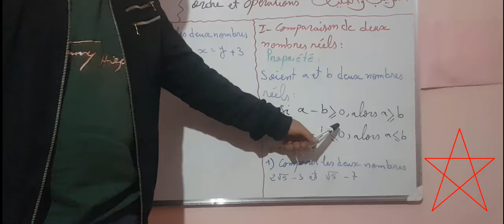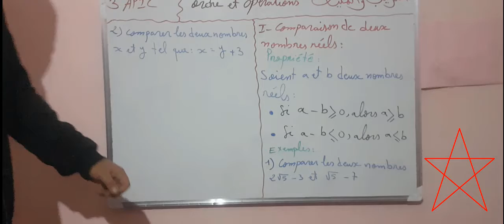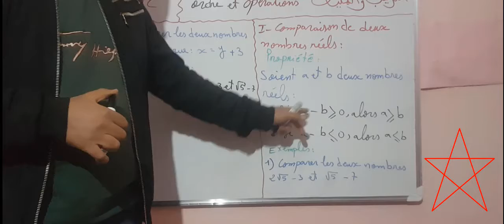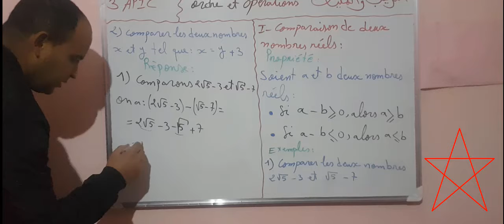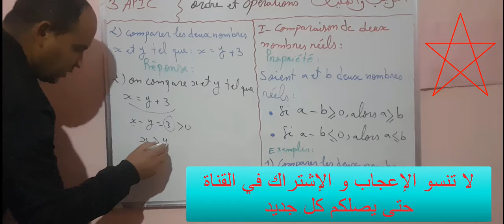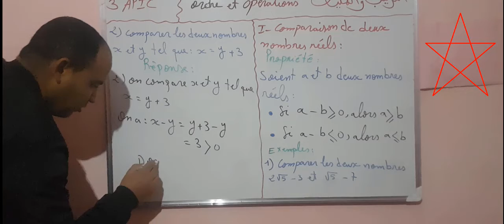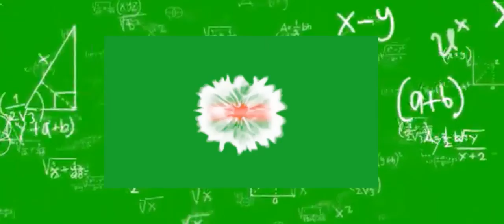ordre et operations (الجزء الاول) الترتيب والعمليات